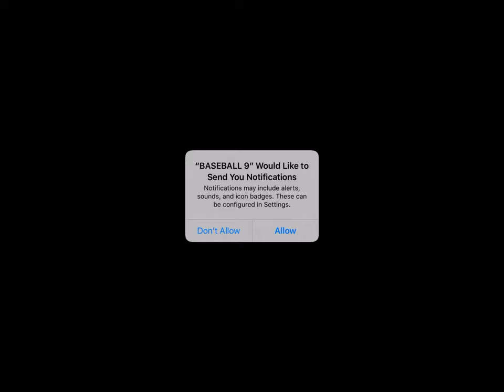BASEBALL 9 Gameplay Walkthrough Part 1 - Tutorial [iOS/Android Games]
Enjoy fast-paced, realistic baseball game, featuring compact gameplay and informative stats.

Play BASEBALL NINE to become the Legend League Champion!

* Game Features

- Lean and fast gameplay!

- Casual characters and serious game mechanics!

- Pitching and fielding as fun as batting!

- You can play base running manually!

- Comprehensive player stats!

- Improved Autoplay with selective automation of player, inning, watching, and quick result.

- Rename, gear up, and customize your players!

- Offline mode available!

* Fast, compact gameplay!

- Enjoy a speedy, streamlined playing experience.

- Hit massive dingers and get thrilling strikeouts.

- Specialized auto functions by game, by inning, and by player are a given!

* Enjoy realistic baseball!

- Experience gameplay with realistic baseball rules.

- Simulated results based on actual game stats.

* Recruit and develop your roster!

- Recruit players and develop them by raising stats of your choice

- Equip and upgrade skills to develop them into specialists.

- Raise the player tiers to turn them into hall of famers.

* Customize your players!

- Rename them and set them as left-handed or right-handed batters or pitchers.

- Change their faces, pick body types, and choose different batting and pitching motions.

- Try equipping a range of bats, gloves, cleats, guards, and glasses to customize your players in unique ways.

* Manage your team and get promoted to higher leagues!

- Rename your team and change its emblem and uniform.

- Expand into new stadiums and manage the team’s cumulative stats.